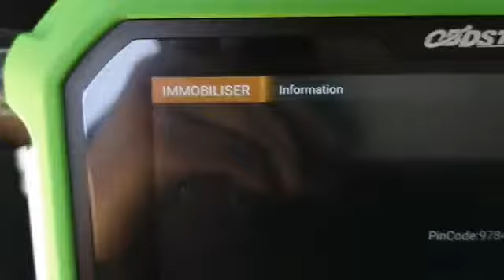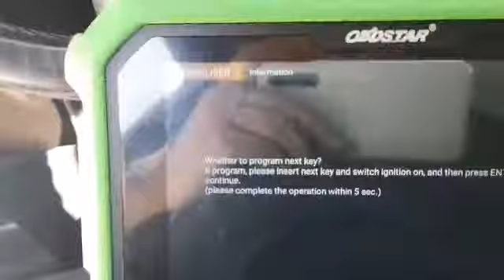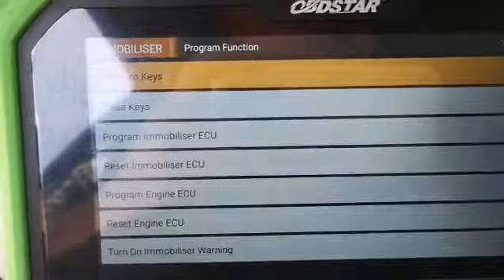2000 Opel Astra G pin code reading and programming